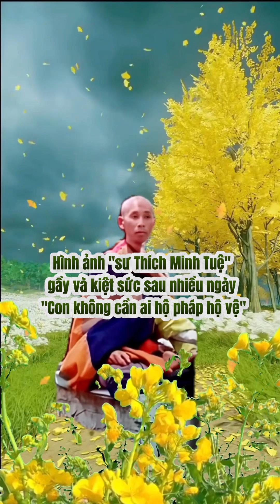"Sư Thích Minh Tuệ" gầy và kiệt sức sau nhiều ngày "Con không cần ai hộ pháp"